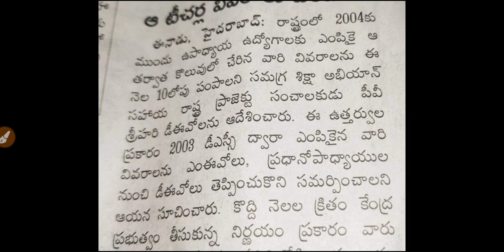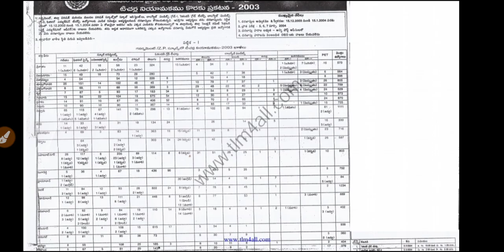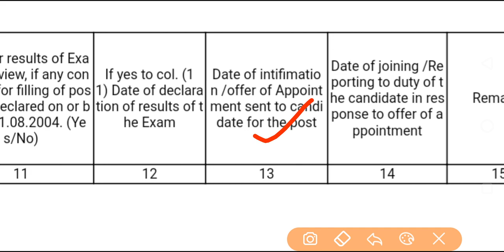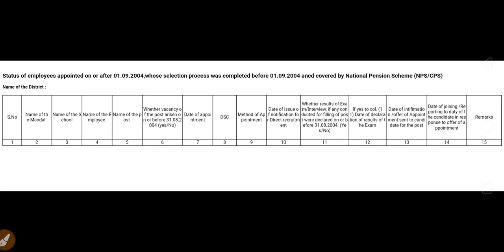2003 DSC ఉద్యోగుల వివరాల సేకరణ,పాత పెన్షన్ విధానం అమలు కేనా..?